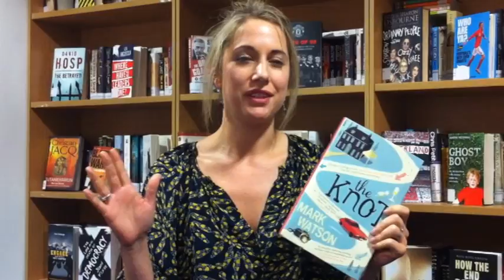The Simon & Schuster Advent Calendar - December 15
Publicity Manager Helen Mockridge tells us why she's picked Mark Watson's brilliant, dark novel The Knot as her advent calendar pick of 2012